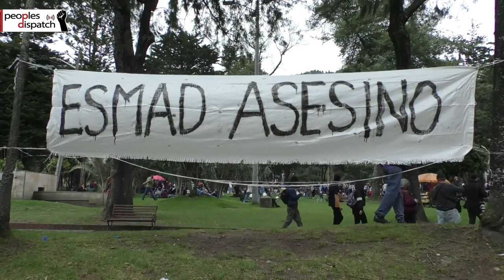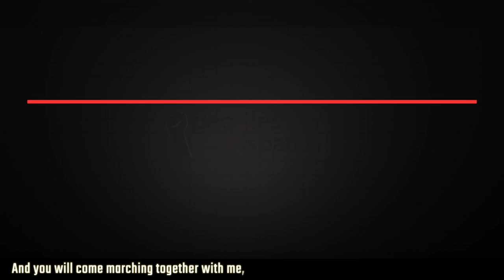Colombians rise up against injustice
On September 21, thousands of Colombians participated in a national strike across the country against the right-wing government of president Iván Duque. Several massive demonstrations were carried out in different cities in rejection of police brutality, economic crisis, mishandling of the COVID-19 pandemic and ceaseless assassination of social leaders.